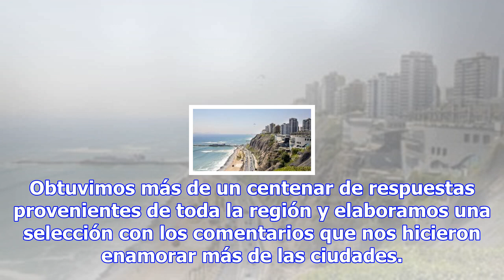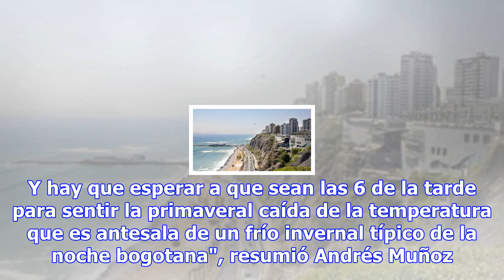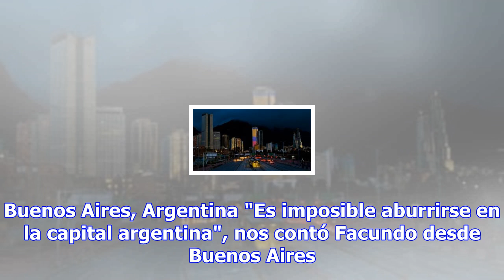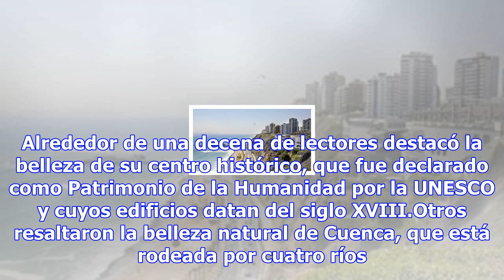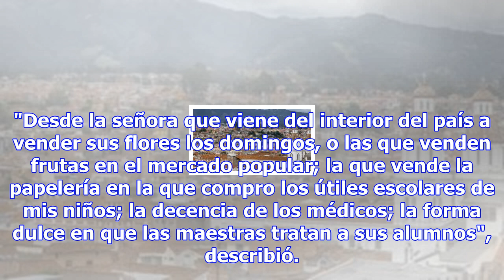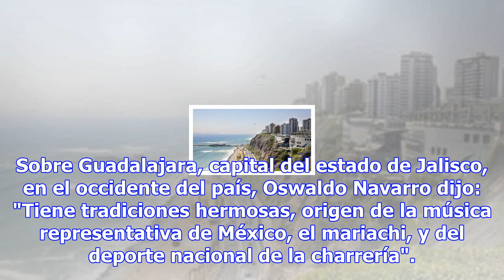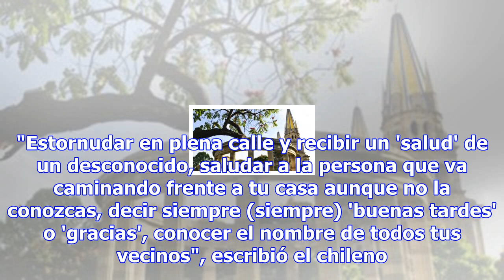Un recorrido por algunas de las ciudades más apreciadas de américa latina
Redacción BBC Mundo Derechos de autor de la imagen Getty Images Image caption ¿Cuáles fueron las ciu...